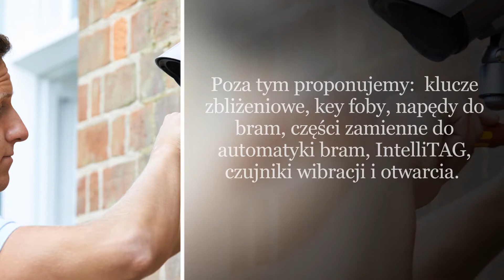Akcesoria inteligentny dom systemy alarmowe monitoring Wieliszew Safe-Home Bartosz Marks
Firma Safe-Home, której właścicielem jest  Bartosz Marks, ma swoją siedzibę w Wieliszewie, na terenie województwa mazowieckiego. Na rynku działamy już od jakiegoś czasu.

Oferta firmy obejmuje montaż akcesoriów inteligentnego domu. Zajmujemy się: systemami alarmowymi, monitoringiem, montażem instalacji niskoprądowych, automatyką do bram wjazdowych, automatyką do bram garażowych oraz automatyką do rolet.

Poza tym proponujemy:  klucze zbliżeniowe, key foby, napędy do bram, części zamienne do automatyki bram, IntelliTAG, czujniki wibracji i otwarcia.

Dodatkowo zakładamy kamery do monitoringu, wideofony, domofony i piloty bezpieczeństwa.